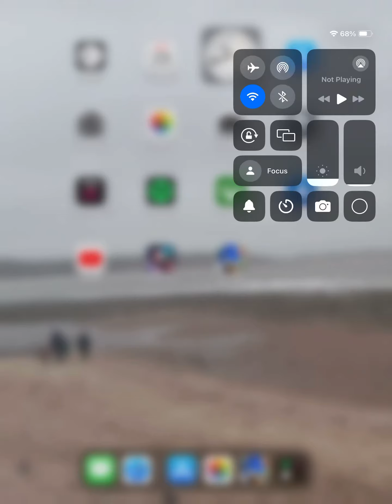Sonic Dash 2 IOS Gameplay